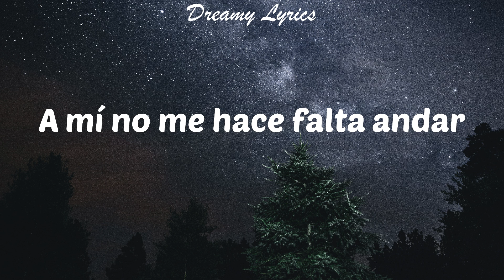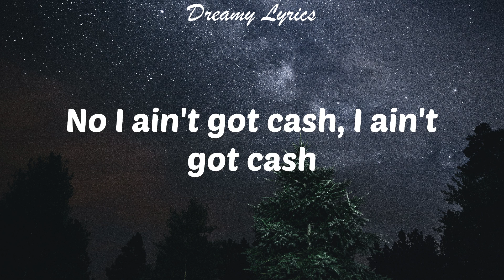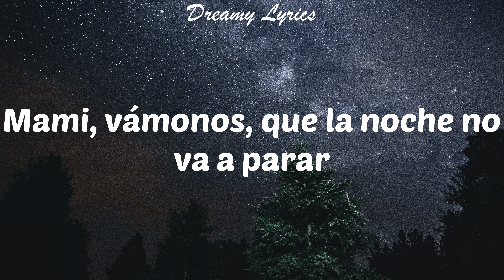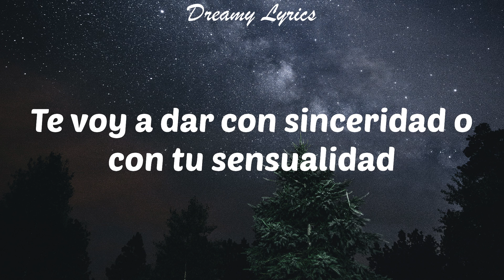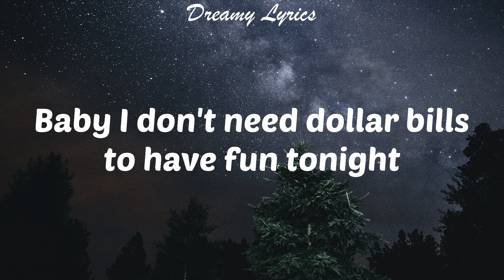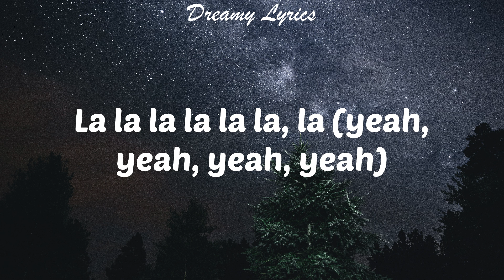Cheap Thrills (Lyrics) Sia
Lyrics in this video:
Sia
N. I. C. K
Nicky Jam
The spanglish version
Come on, come on
Turn the radio on
Porque tengo ganas de bailar
No tengo un peso en el bosillo
Pero no me importa
A mí no me hace falta andar
Con tu cuerpo y la música me envuelvo
Siento que quemo por dentro
Dirán que soy loco pero qué va
'Till I hit the dance floor
Hit the dance floor I got all I need
Lo que quiero eres tú
Una noche de rumba
La pica retumba, esa es la actitud
Dices lo que quieres
Tú lo que quieres es bailar
Mami, vámonos, que la noche no va a parar
De una lluvia de mujeres
Colombia, Dominica, Moricua, ¿cuál eres tú?
Te voy a dar con sinceridad o con tu sensualidad
So girl what you're gonna do?
As long as I can feel the beat, yeah
La la la la la la, la (yeah, yeah, yeah, yeah)